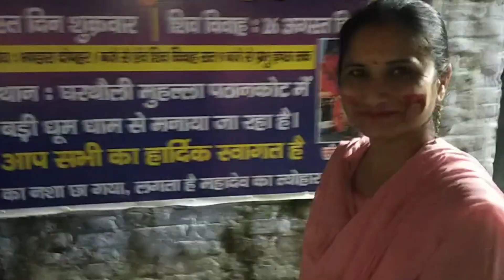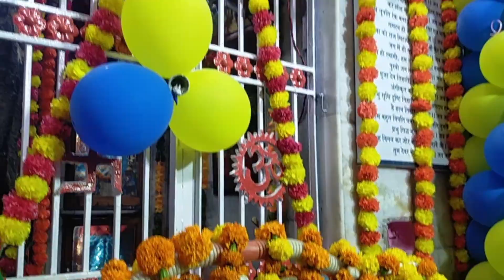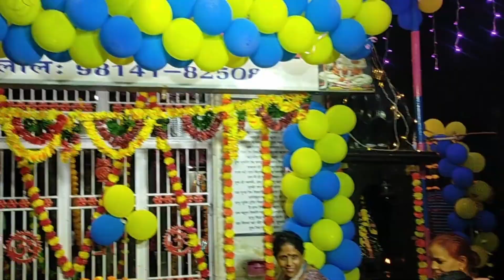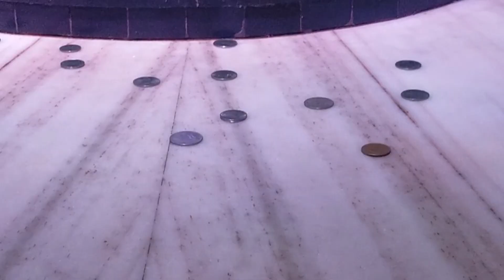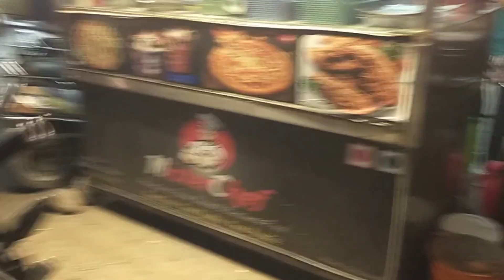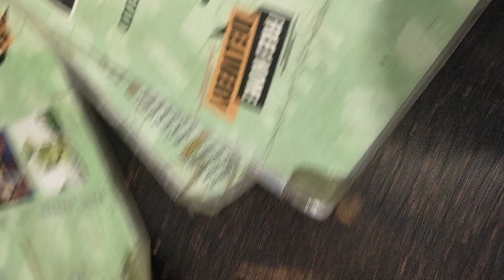Janmashtami Celebrate With Mama🤩✨ After Long Time 😇 Bhut Khush Hua Aj Mama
Hey friends, Himanshu Choudhary this side & thanks alot for watching my videos. Please "LIKE" the video if you enjoyed watching or also "COMMENT" if you want to Suggest something or Appreciate.